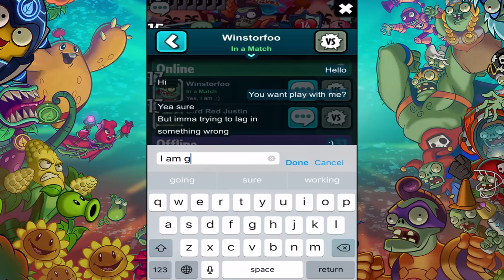Plants Vs Zombies Heroes - New Halloween Premium Plant Jack O's Lantern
Plants vs. Zombies Heroes is now available worldwide! You can download Plants vs. Zombies Heroes on the iTunes AppStore and Google Play

A new take on collectible card games, Plants vs. Zombies Heroes gives you the chance to choose your favorite super-powered plant or zombie hero, assemble a team, and battle against friends and foes. Collect hundreds of new and familiar PvZ characters, build a winning team, and take to the arena in ranked or friendly multiplayer matches. You'll also be able to adventure through a comic-style singleplayer adventure through over 40 different levels, letting you hone your skills, discover new characters, and confront mighty opponents along the way.

Plants vs. Zombies Heroes From the makers of Plants vs. Zombies 2 and Plants vs. Zombies Garden Warfare 2 comes the next great game in the epic battle between doom and bloom – Plants vs. Zombies Heroes.

Hey, lawn legends! Get ready for all-new features in this extra-super update, including:

• Ranked multiplayer – rise up the ranks and earn Premium rewards
• 200 plantastic new battles, including alternate gameplay rules
• Collection View – see your whole collection at a glance
• New and improved Deck Builder
• Updated card abilities – see them all at pvzheroes.com